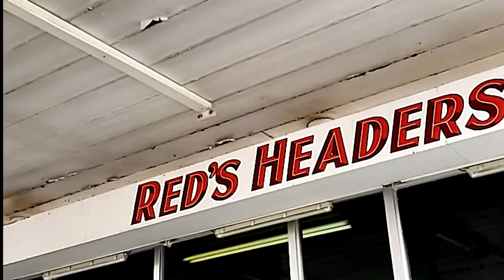Road Trip With The Flat-Spot - Red's Headers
Every year I travel out to see the folks in California for Christmas. Last year we had a great visit with Victor at Reds Headers who was kind enough to let us into the shop just a day or so before Christmas and then again to get some bonus footage between Christmas and New Year’s. We had some technical issues while filming, which is why the video sat on the shelf for so long. Recently I reviewed the footage again and realized I owe it to the team at Red’s to share with our members, whom have never been into the shop. You really need to see the great work that Victor, the owner of Red's Headers, is doing to keep this wonderful company's history moving forward and growing in the small family-owned area known as Chiriaco Summit Ca.

Red’s Headers is so much more than just a great shop to get a quality set of Headers. Red’s Headers has been a Supporter and Sponsor of the Flat-Spot for years now. The shop is one of the few that I lean on and can honestly recommend without any worries to people who are new to the hobby. Why? Because Victor understands flatheads and early Fords. He listens to you, knows what you need, and isn't going to push you into anything you don't want. He will work with you to make sure you get the right part and the best service. That is something many brick and mortar locations can't offer these days.

He is knowledgeable and carries a wonderful line of parts for Flathead V8's along with his outstanding Header products. I cannot say this enough. Reds headers is one of  my favorite Speed Shops in California and if you haven’t stopped in or at the very least given their website Reds-Headers.net a look, your missing out on one of the last great Hot Rod shops you can still call up and get a person who can really help you with your project and supply some of the best parts on the market at the best prices around.

If it my hope that we will be doing more videos like this across the west. We are looking to cover speed shops, museums, and other great pieces of automotive history. So come along with The Flat-Spot and lets dig up some cool history.